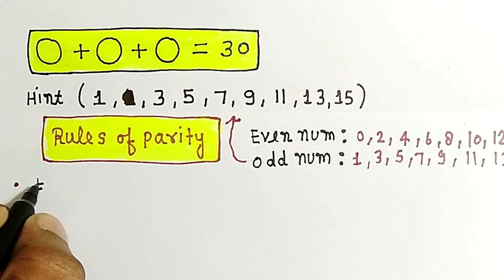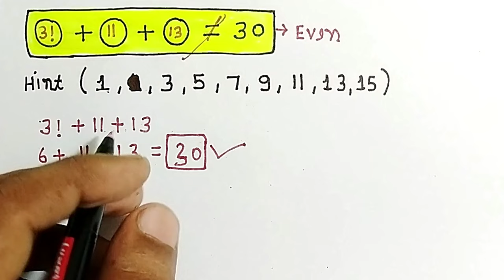Most Viral Question in the World | Alag Academy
Maths Questions for All Competitive Exams SSC CGL CHSL MTS NTPC RRB | Alag Academy

About This Video : Dear Student's Aaj ki iss video mein maine aapko ek aise duniya ke sabse jyada viral question ko solve karkar dikhaya hai. jo aapko kafi pasand aane wala hai. kyonki aaj aapko kafi kuchh naya sikhne ko milne wala hai.